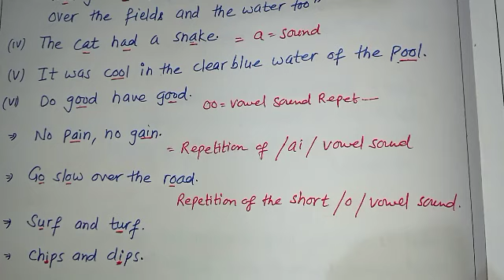Figure of Speech TRICK || HTET RTET UPTET KVS DSSSB CTET || Including Previous years Questions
The important literary devices / Poetic devices for school lessons have been discussed in the video. The devices covered are as follows- alliteration, allusion, anaphora, antithesis, assonance, asyndeton, consonance, enjambment, hyperbole, imagery, inversion, metaphor, Onomatopoeia, oxymoron

Poetic devices in English Poetic devices class 10|Poetic devices explanation and examples
Boost your English with English Academy

These Previous years Questions will help you a lot in Qualifying the HTET Exam |